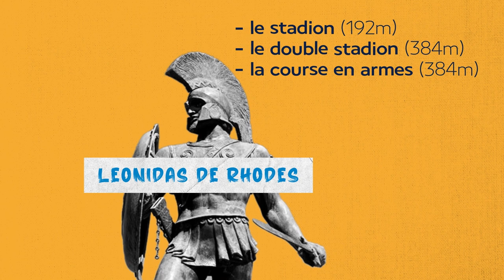Épisode #1 | On s'bouge avec l'Équipe de France !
On s’bouge avec l’Equipe de France est l’occasion d’en apprendre davantage sur l’Olympisme et de bouger quelques minutes avec les enfants (et les grands !).

Retrouvez dans cet épisode Camille Ayglon-Saurina, handballeuse de l’Equipe de France, qui va vous faire bouger, et qui vous présentera les Jeux Antiques !